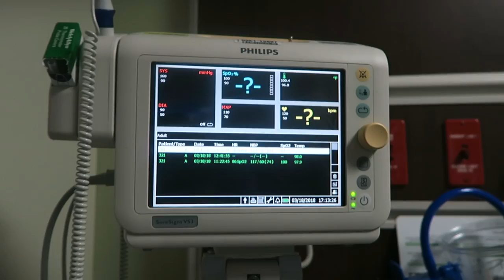VISITING MY MOM IN THE HOSPITAL!!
MUSIC